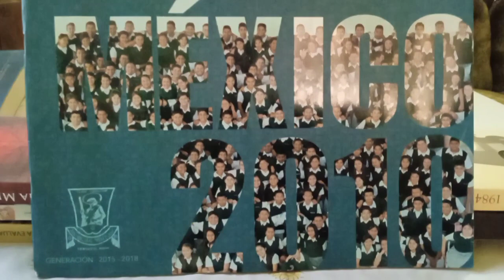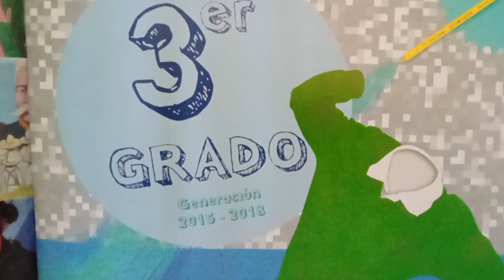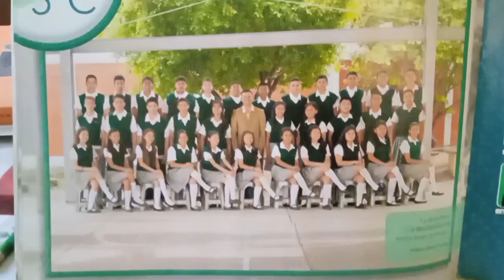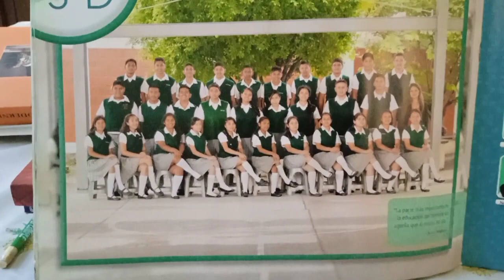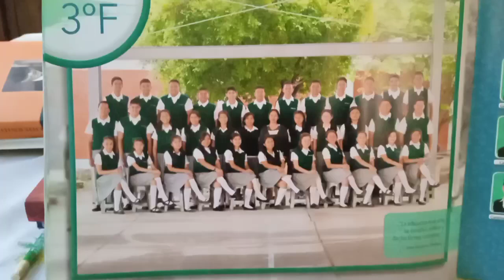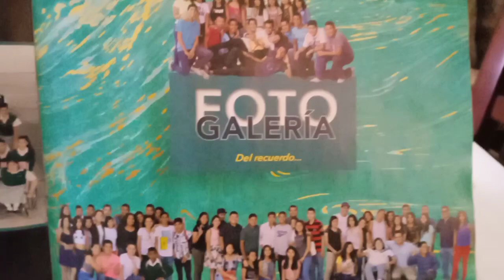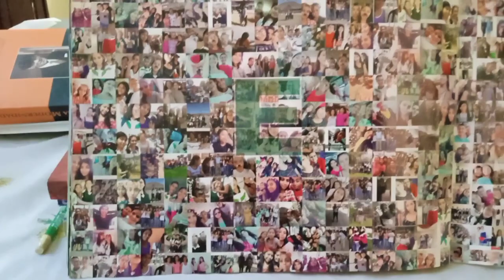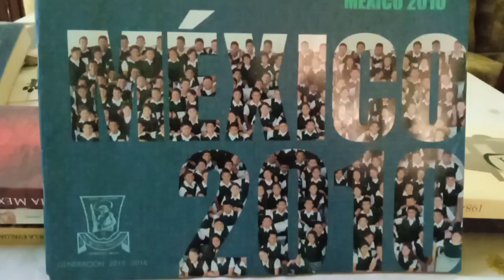Generación 2015-2018 | Mx2010 | Alejandro López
Ha sido una ex alumna, a quien quiero y estimo mucho, quien me ha prestado el Anuario Escolar de la Generación 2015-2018.  Y en este sentido, yo les comparto este material.